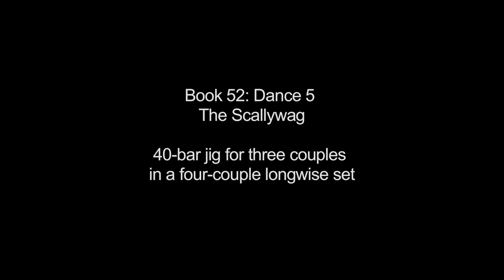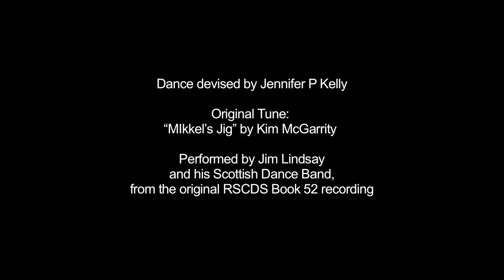'The Scallywag' RSCDS Book 52